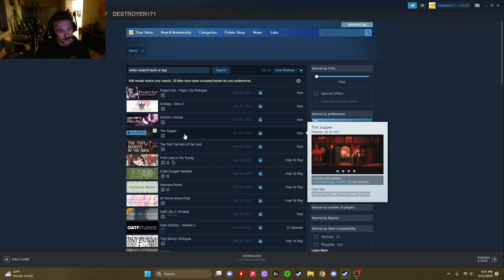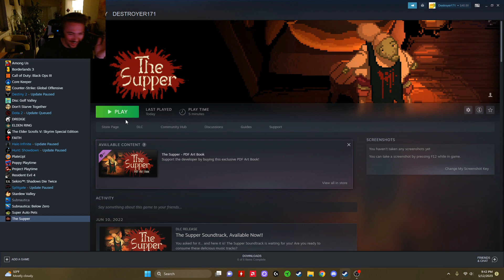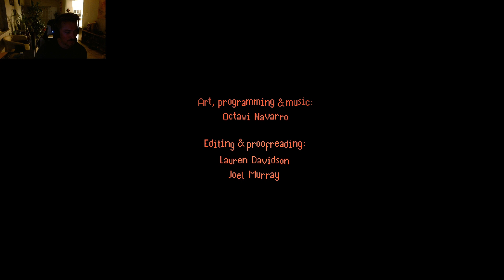I Played the Best Rated Horror Game on Steam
Please let me know what you guys think of these kinds of videos and what you want to see in the future!